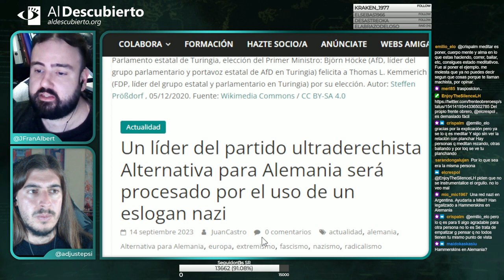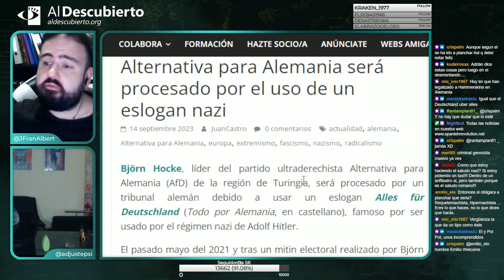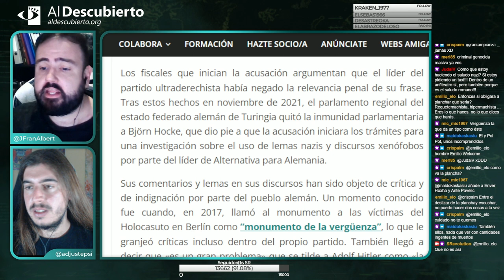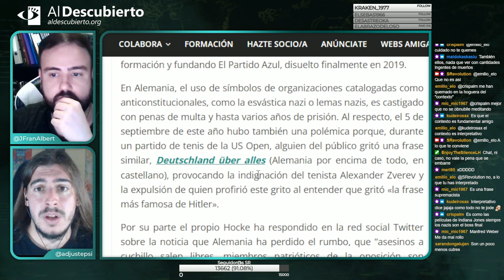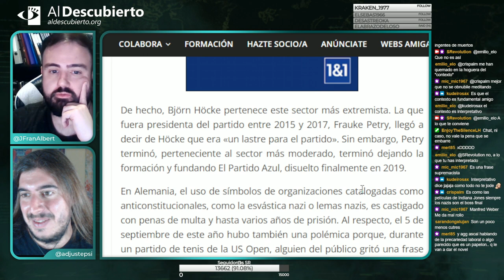UN LÍDER DE ALTERNATIVA PARA ALEMANIA SERÁ PROCESADO POR USO DE ESLOGAN N4ZI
- Imagen de portada: Thüringer Landtag, Wahl des Ministerpräsidenten: Björn Höcke (AfD, Fraktionsvorsitzender und Landessprecher der AfD Thüringen) gratuliert Thomas L. Kemmerich (FDP, Landes- und Fraktionsvorsitzender in Thüringen) zur Wahl. Autor: Steffen Prößdorf, 05/02/2020.